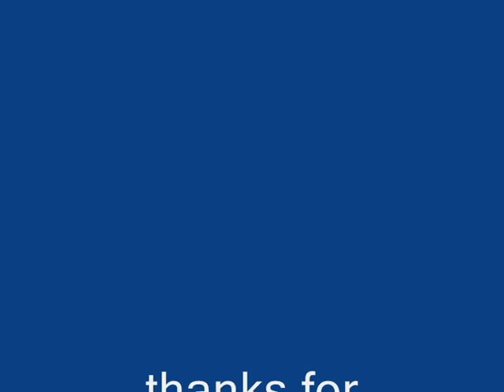music video"days go by"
a music video of glenn lyse              norsk idol